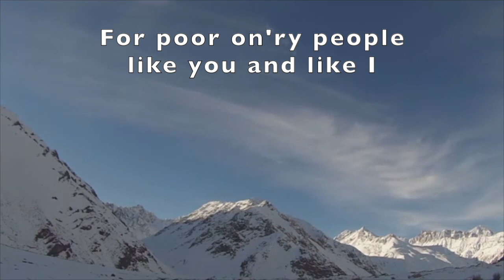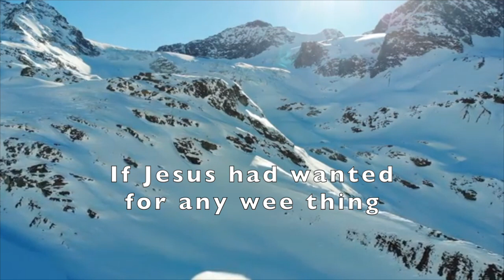I WONDER AS I WANDER | Instrumental with Lyrics 🎹| Christmas Song 🎄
“I Wonder As I Wander” is a Christmas hymn written by folklorist John Jacob Niles (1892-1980), based on a song fragment he heard while traveling in the southern Appalachians...

In Mr. Niles own word... “I Wonder As I Wander” grew out of three lines of music sung for me by a girl who called herself Annie Morgan. The place was Murphy, North Carolina, and the time was July 1933. The Morgan family, revivalists all, were about to be ejected by the police, after having camped in the town square for some little time, cooking, washing, hanging their wash from the Confederate monument and generally conducting themselves in such a way as to be classed a public nuisance. Preacher Morgan and his wife pled poverty; they had to hold one more meeting in order to buy enough gas to get out of town. It was then that Annie Morgan came out—a tousled, unwashed blond, and very lovely. She sang the first three lines of the verse of “I Wonder As I Wander.” At twenty-five cents a performance, I tried to get her to sing all the song. After eight tries, all of which are carefully recorded in my notes, I had only three lines of verse, a garbled fragment of melodic material—and a magnificent idea.

Niles was born in Louisville, Kentucky into a musical family, learning music theory from his mother and beginning to compose in the folk idiom as an adolescent. As a young man he traveled in the Appalachian Mountains as a surveyor, hearing folksingers and transcribing their songs. Having been injured while serving in the US Army Air Service in World War I, he remained in France after the war and studied music in Lyon and Paris; then he returned home for further studies at the Cincinnati Conservatory of Music. By 1927, he had found a means of traveling through Appalachia to continue collecting folksongs: he worked as an assistant to photographer Doris Ulmann, whose photos would illustrate Handicrafts of the Southern Highlands, an important text in the craft revival movement. Niles became a noted composer and performer of folk songs based on song fragments he had heard in Appalachia, from African American singers, and from soldiers he’d met in the war. He sang in an eerily high-pitched, dramatic style and accompanied himself on dulcimer and lute, instruments he sometimes crafted himself.

Here is the song text as Niles heard it:

I wonder as I wander out under the sky,
How Jesus the Savior did come for to die.
For poor on’ry people like you and like I…

His additional verses include:

When Mary birthed Jesus ’twas in a cow’s stall,
With wise men and farmers and shepherds and all.
But high from God’s heaven a star’s light did fall,
And the promise of ages it then did recall.

If Jesus had wanted for any wee thing,
A star in the sky, or a bird on the wing,
Or all of God’s angels in heav’n for to sing,
He surely could have it, ’cause he was the King.

I hope you'll enjoy this arrangement I put together today, and reflect a little on the Birth of Jesus The King.